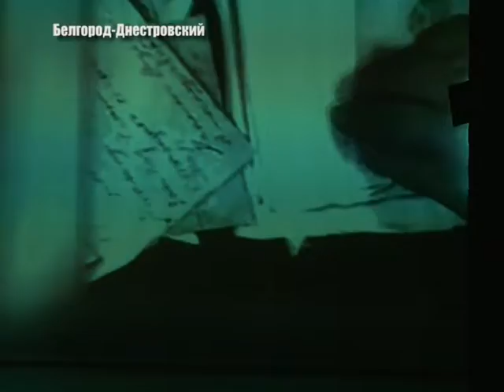Треугольники войны - концерт для героев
6 травня в Центрі культури та дозвілля в Білгород - Дністровському відбувся святковий концерт, присвячений дню Великої Перемоги. Творчі колективи міста та працівники центру підготували номери, в основу яких були покладені - листи з фронту. Ну а перед заходом відбулися урочисті збори. Подробиці розповість Тетяна Карпенко